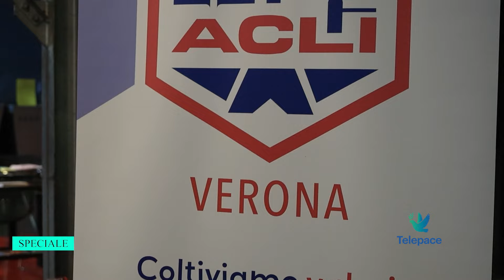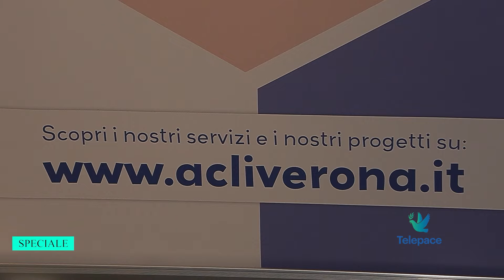Il coraggio di fare la pace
Il Coraggio di fare la pace, questo il titolo del 27mo congresso provinciale delle Acli di Verona che, ospitato nel teatro Fonderia Aperta di Verona tra il 28 e 29 settembre,  ha articolato riflessioni su: democrazia, comunità, partecipazione, lavoro, dignità spiritualità e futuro. Un congresso che ha portato alla elezione dei delegati per i congressi regionale e nazionale. Molti gli spunti offerti in questi due giorni, cominciando dalle riflessioni con le rappresentanze del territorio e le parole del vescovo Domenico Pompili che ha aperto i lavori in un dialogo con Claudio Bolcato, presidente riconfermato di ACLI Verona.

Rivedi tutte le puntate sul sito de I speciali di Telepace